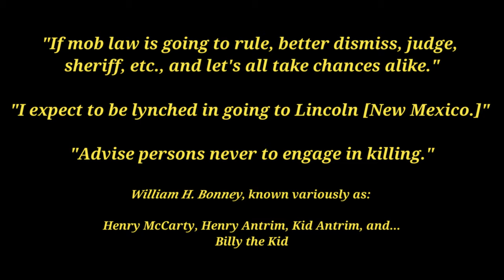Michael's Lens on Life Trailer "A Brief History of William Henry McCarty)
Born in 1859 William Henry McCarty would live a short violent life that took him from the migrant gang infested poverty of the Five Points in Manhattan, New York, to the complex, politically driven, and dangerous conflicts that made up the Territory of New Mexico in the last three decades of the19th Century. This is the trailer for my current video project, "A Brief History of William Henry McCarty".